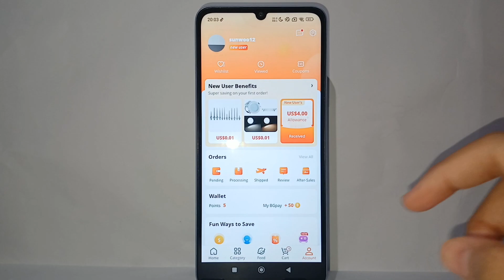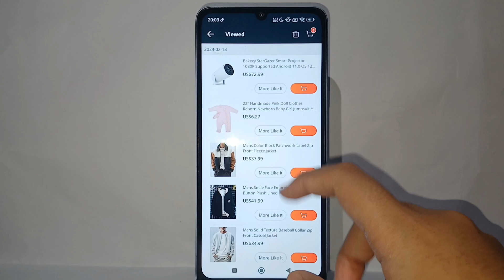How To Check Viewed History On Banggood Apps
how to check viewed history banggood.